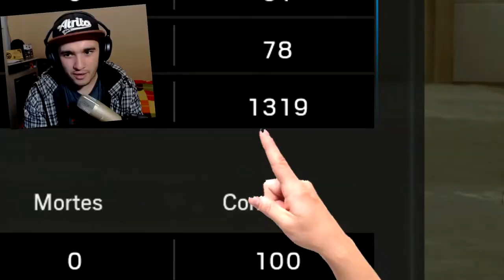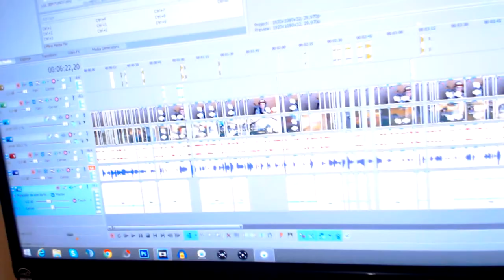Rainbow Six uma zoeira sem limites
Nesse vídeo a zoeira foi insana junto com o rickisa1 da o play ae que vale apena kk.. uma edição de cortes e mais cortes e memes!

( *PSN: higorbmx )

*SKYPE: higor.bmxx

Placa de captura: Elgato Game Capture HD 1080P
Editor de videos: Sony Vegas Pró 13
Microfone: Behringer C-1U
Console: PS4
Web Cam: Logitech C920 HD1080P
Monitor 2: LED TV 29'' (72 cm) da LG
COMPUTADOR: Notebook Samsung
Processador: Intel(R) Core(TM) i5-5200U @ 2.20GHz 2.GHz
Memória (RAM): 8,00GB